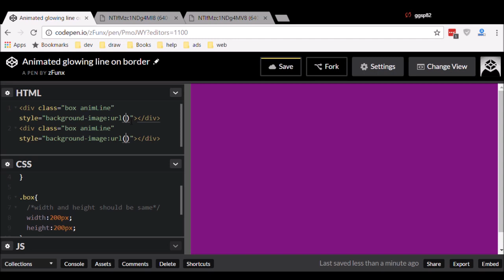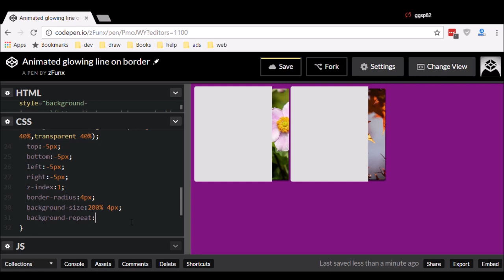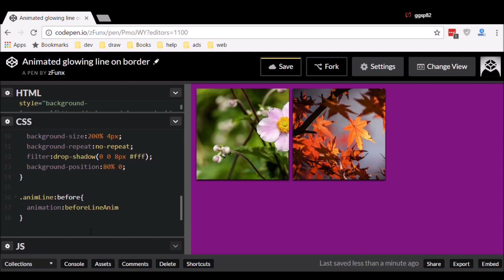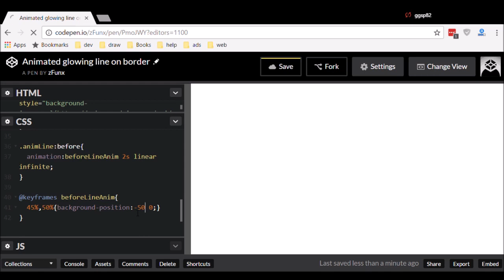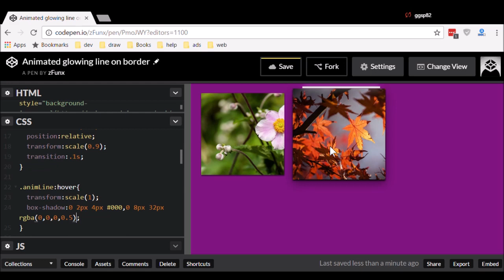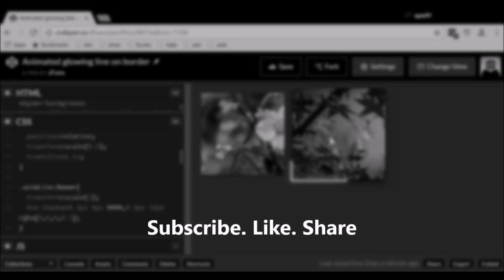CSS - An Animated Line On Border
Not working in Microsoft Edge and IE.